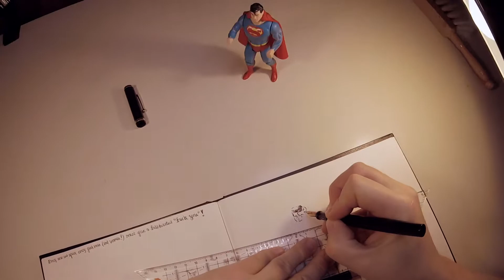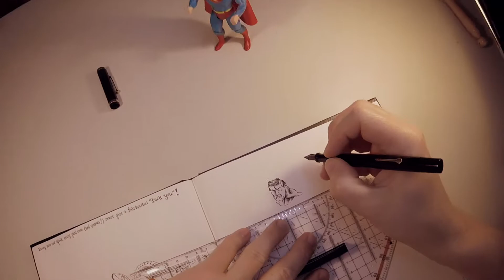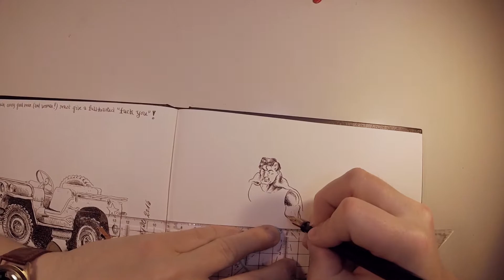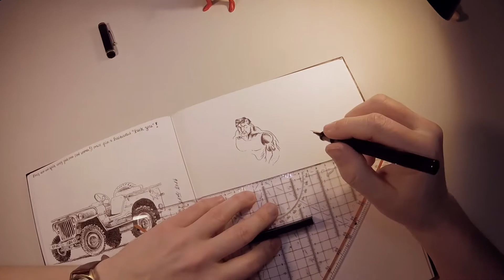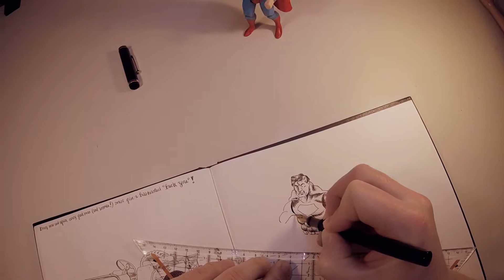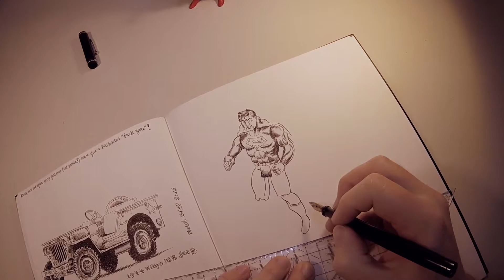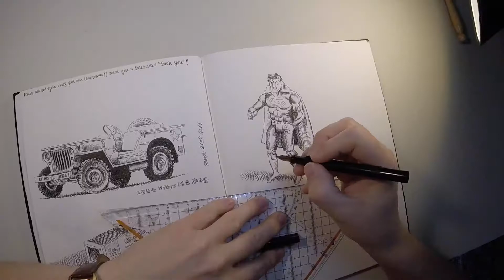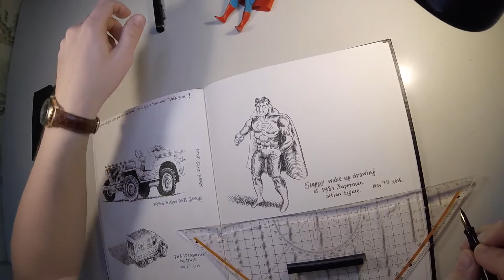POV Drawing: Superman toy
Constipated drawing of an old Superman action figure.